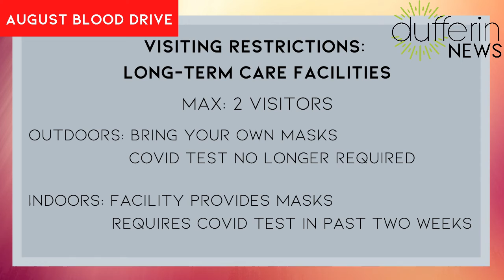Dufferin Blood Drives in August + LTC Visitation Changes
If you are ready to donate blood, you will have your chance soon. In August, two blood drives are taking place, one in Shelburne and one in Orangeville. We also discuss changes in restrictions when visiting long-term care facilities.

Shelburne’s blood drive takes place on Friday, August 14th at the Centre Dufferin Recreation Complex located at 200 Fiddle Park Lane from 2:30 p.m. to 6:30 p.m. The Orangeville event takes place on Monday, August 24th at the Best Western Plus Inn & Suites located at 7 Buena Vista Drive from 2:00 p.m. to 7:00 pm.

The Ontario Government has announced changes to its restrictions pertaining to visiting long-term care facilities. All visits can now accommodate two people, and COVID tests are no longer required for outdoor visits. Outdoor visitors will be required to wear and supply their own face coverings.

Indoor visits will be permitted as of July 22nd, but visitors will have to verbally attest to having received a negative result on a COVID test in the past two weeks. Indoor visitors are required to wear masks that the long-term care facility provides.

We are looking for local contributors, such as writers, photographers, videographers who are passionate about local reporting. Charities and non-profits such as volunteer-based organizations, business associations, hobby clubs, sports teams, and more can also sign up for contributor status in order to share their news with the community! If you are a local artist/creator, there are opportunities to display your work too!